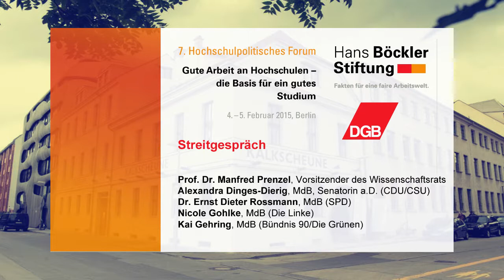Streitgespräch: Gute Arbeit an Hochschulen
Prof. Dr. Manfred Prenzel, Vorsitzender des Wissenschaftsrats mit den zuständigen Abgeordneten der Bundestagsfraktionen: Alexandra Dinges-Dierig, MdB, Senatorin a.D. (CDU/CSU) Dr. Ernst Dieter Rossmann, MdB (SPD) Nicole Gohlke, MdB (Die Linke) Kai Gehring, MdB (Bündnis 90/Die Grünen)
7. Hochschulpolitisches Forum der Hans-Böckler-Stiftung 2015:  "Gute Arbeit an Hochschulen – die Basis für ein gutes Studium"